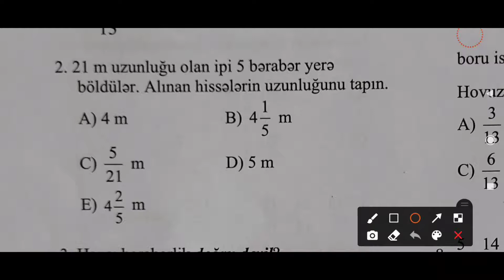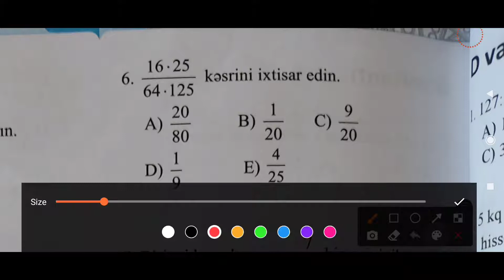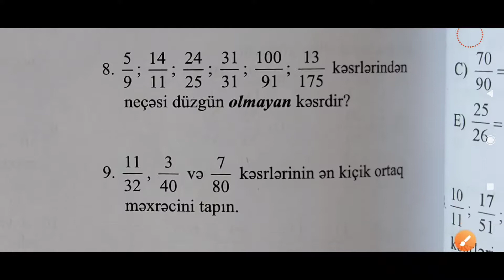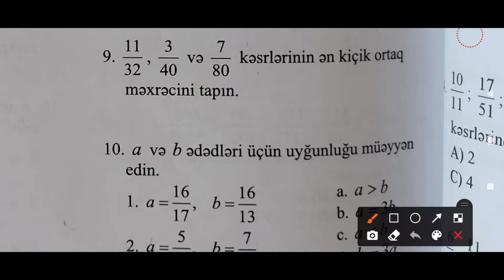Riyaziyyat 6-cı sinif DİM (Bölmə Adi kəsrlər Variant C)